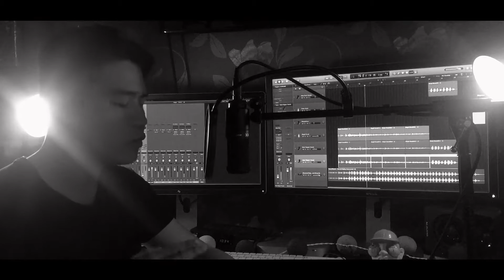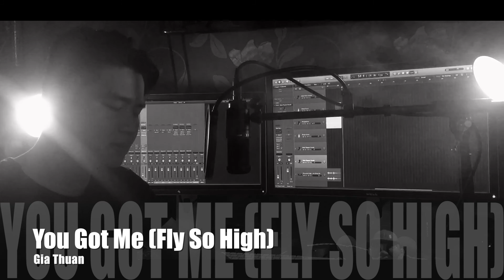You Got Me (Fly So High) - Young Korlic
You Got Me (Fly So High)
Young Korlic